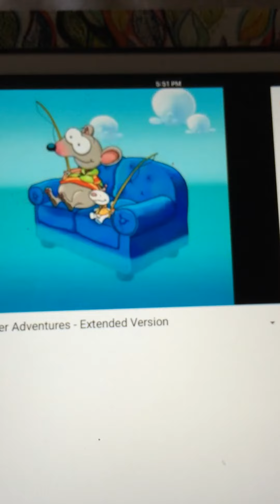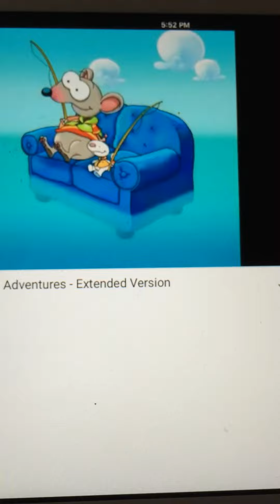Toopy and Binoo go living fishing